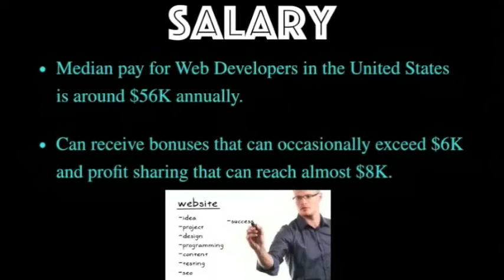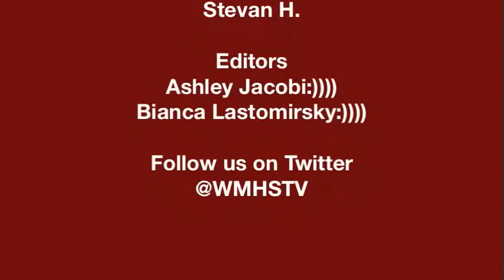Warren Mott Daily Announcements Wednesday 1-6-15